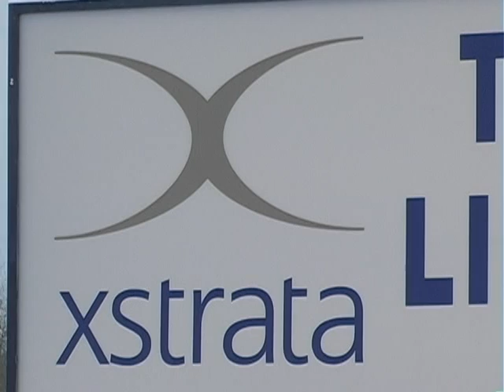Community furious about Xstrata layoffs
Many Sudbury residents are furious that Xstrata Nickel laid off 686 workers Feb. 9 given an anti-layoff agreement the Swiss company signed in 2006 when it took over Falconbridge Ltd.